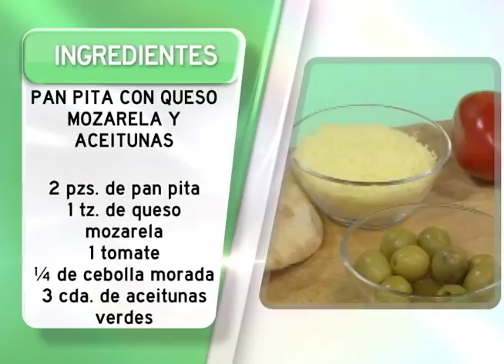Título nota en mayúscula y minúscula - Programa